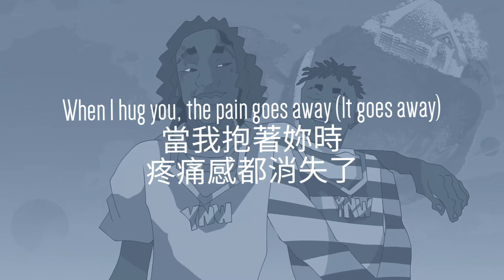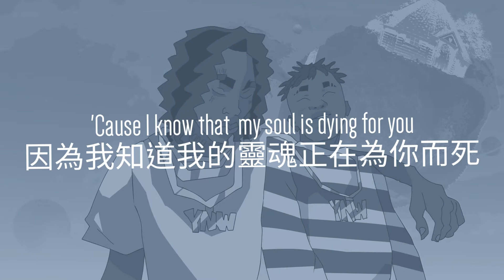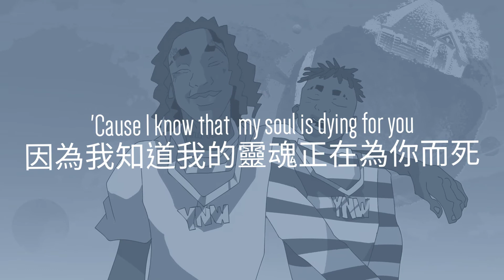YNW BSlime - Dying For You (ft. YNW Melly) (為妳而死) 中文翻譯 lyrics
非常喜歡這對兄弟，尤其這首歌他們用了合唱的方式，希望以後還能聽到他們合作的歌

詞: YNW Melly & YNW BSlime
曲: SMKEXCLSV